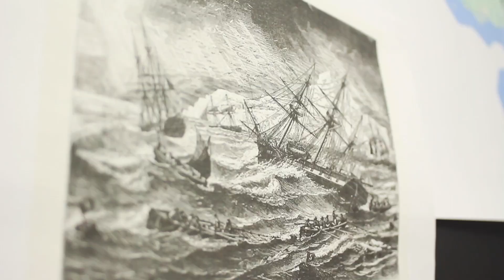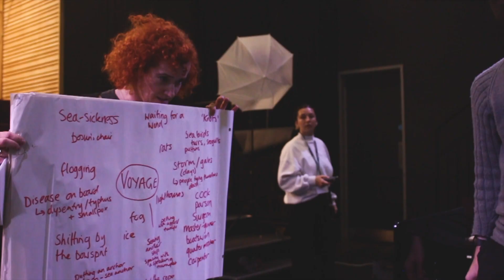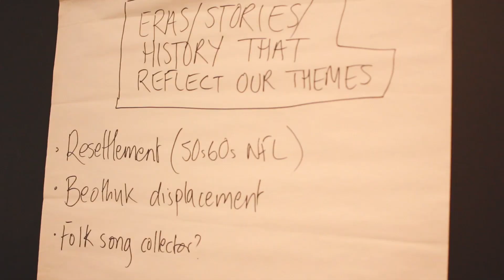Angel Exit Theatre Poole - Newfoundland "Distance Devising"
A mini-documentary about our week spent devising across Zoom with Theatre Newfoundland, Canada and Angel Exit Theatre. Filmed at Lighthouse, Poole's Centre for the Arts, Dorset, England.

Film created by Joe Payne and Sophie Huggins. Cover illustration by Bridie Cheeseman.

Featuring
UK Team
Morag Cross, Performer / Musician
Tamsin Fessey, Co-Artistic Director Angel Exit Theatre
Lynne Forbes, Co-Artistic Director Angel Exit Theatre
Jonathan Holloway, Director / Devisor
Matt Llewellyn Smith, Stage Manager
Elspeth McBain, CEO Lighthouse
Luke Murphy, Performer / Musician
Liz Mytton, Writer / Devisor
Verity Quinn, Designer

Tom Ball, Composer was also part of our original R&D team

Newfoundland Team
Allison Crowe, Performer / Musician
Hilary Knee, Performer / Dancer
Josh Murphy, Performer / Dancer
Stephanie Payne, Performer / Musician
Candice Pike, Performer / Dancer
Jeff Pitcher, Director
Sarah White, Company Manager